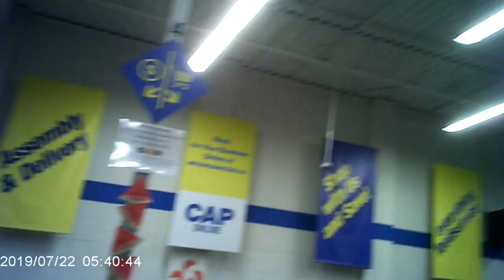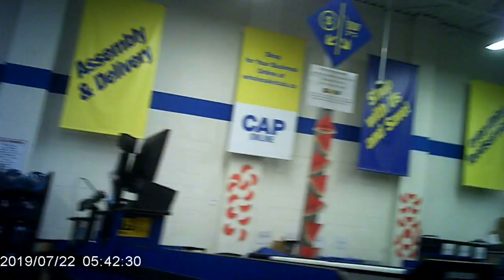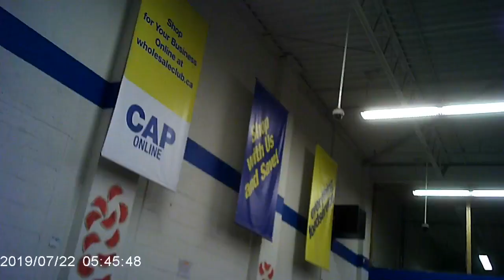7/23/2019, RL (Targeted Individuals & Perp TV) Real Canadian Wholesale Club Gangstalker Perps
The end of the video is when all the gangstalker perps that were inside the store all check out at the same time that I check out. They were roaming around the store to every department I was in during my entire shopping trip.

Watch the facial expressions and the body language of the organized harassment perps, especially their hand signs. The perps are stupid. They would not attract my attention if they had minded their own business and did not do any perp hand signs. They think the perp hand signs would make me nervous and scared, but they only get my attention and then I home in on them like a guided missile to get them recorded and shared all over the Internet to the world wide Targeted Individuals groups.

It is the perps who end up fearful, nervous, famous. They really do not know who would be watching them after they get shared everywhere. I chatted with the other TIs and some of them are connected to groups fighting fascistic dictatorships being developed in every country, groups like Anonymous, WikiLeaks, Antifa, and others. The perps never think about their future later on.

The main attraction perp in this video is the blue shirt, black Afro hair guy. I think I will nickname him "Disco Stu"? The viewers would like to see him and also the other gangstalker perps too.